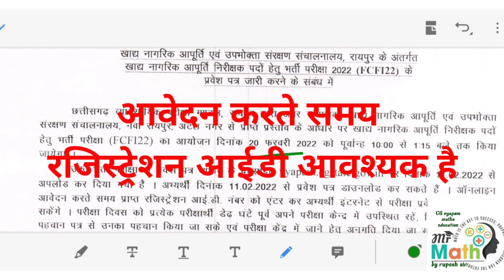एडमिट कार्ड जारी करने के संबंध, food inspector admit card, खाद्य निरीक्षक एडमिट कार्ड, CG vyapam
टेलीग्राम चैनल पर जुड़ सकते हैं दिए गए लिंक टच करें👇👇👇👇👇

इंस्टाग्राम पर फॉलो कर सकते हैं इस
चैनल का नाम है